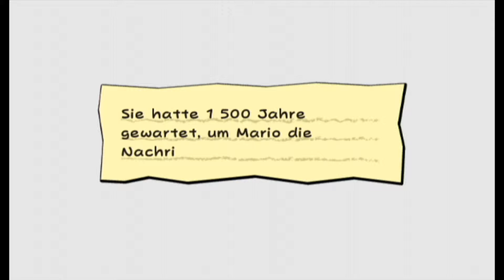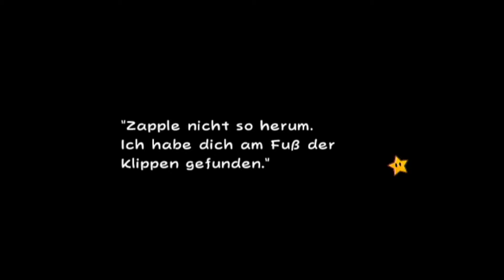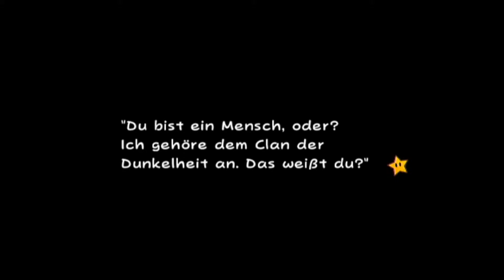Let's Play Super Paper Mario #6 Ein feuriger Weckruf [GERMAN/HD]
Zurück aus der Wüste passiert jede Menge in Flipstadt. Have Fun!
Kritik und Verbesserungsvorschläge erwünscht!
Einfach in die Comments oder per Nachricht.